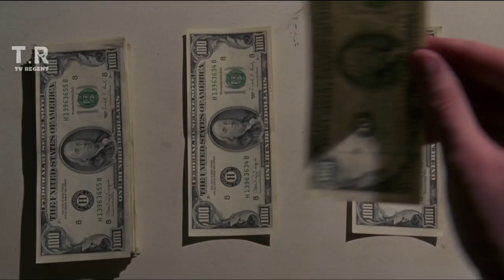Top 10 Quentin Tarantino directed Scenes that Prove He’s a Legend